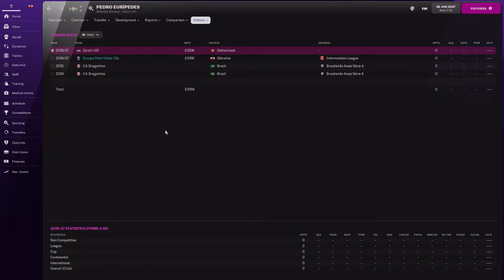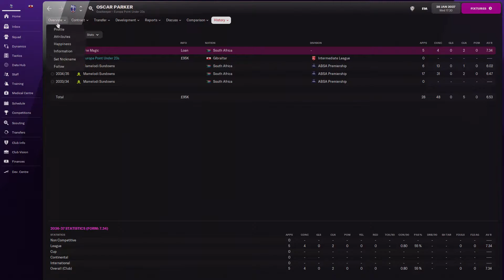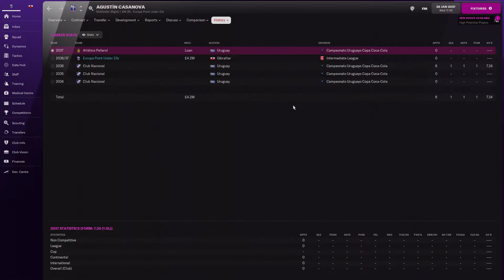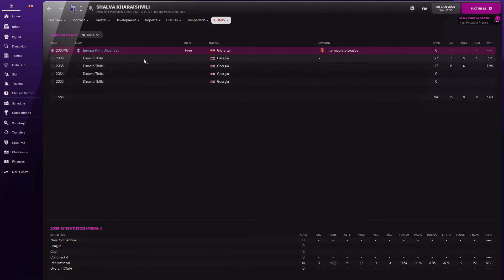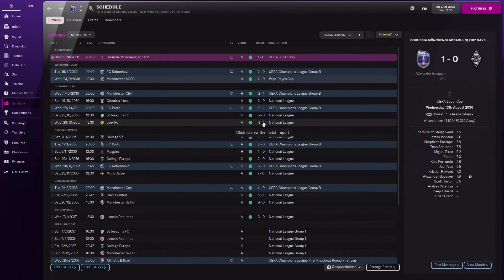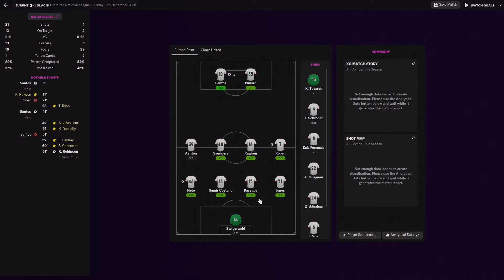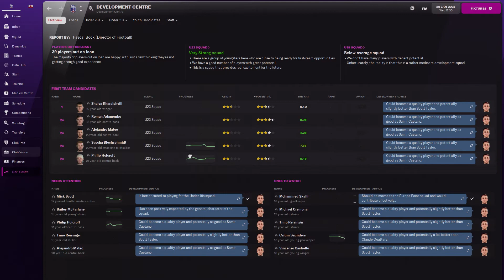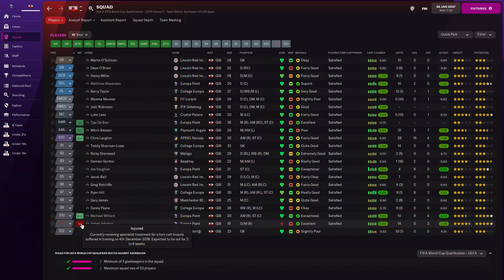Football Manager 22 Rise Of Gibraltar EP 45